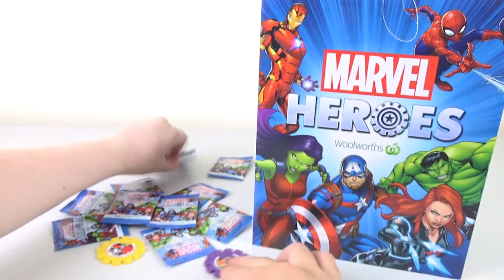Woolworths Exclusive Marvel Heroes Discs Opening #2 | Birdew Reviews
Yep, Woolworths supermarkets have a new promotion on! It's Marvel Heroes discs and there are 42 to collect and we have some more to open today!